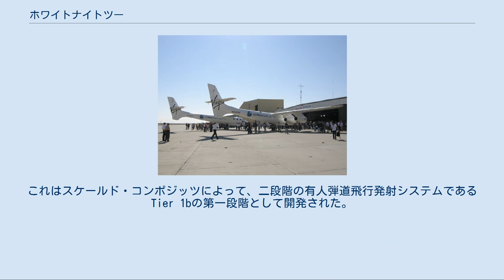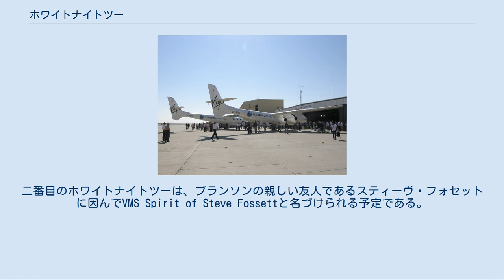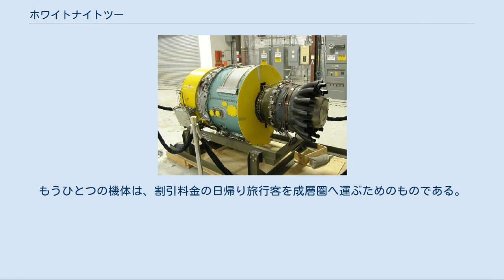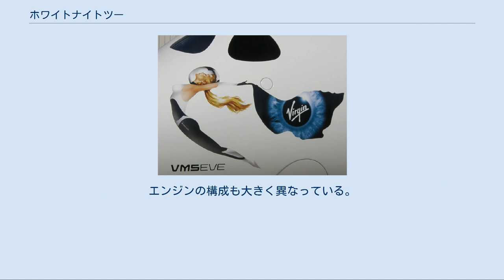ホワイトナイトツー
ホワイトナイトツー 2008年7月28日に行われたホワイトナイトツーのロールアウトと命名の式典 特徴的な平面形を持つホワイトナイトツー 2008年12月21日に行われたVMS Eveの初飛行 スペースシップ２を運ぶホワイトナイトツー VMS Eveの機首のデザイン ホワイトナイトツーで使用されたPW308 スケールド・コンボジッツ モデル348 ホワイトナイトツー (Scaled Composites Model 348 WhiteKnightTwo, WK2)は、スペースシップツー宇宙船を発射するために使用される、輸送用のジェット航空機である。
これはスケールド・コンポジッツによって、二段階の有人弾道飛行発射システムであるTier 1bの第一段階として開発された。
ホワイトナイトツーは、スペースシップワンの母艦であるホワイトナイト（これはプロテウスに基づいて開発された）の成功に基づいている。
 ヴァージン・ギャラクティックは2機のホワイトナイトツーを発注済みである。
ホワイトナイトツーとスペースシップツーは、ヴァージン・ギャラクティックが行う弾道飛行で使用されるスペースプレーンのベースとなっている。
 最初のホワイトナイトツーはリチャード・ブランソンの母に因んでVMS Eveと名づけられた。
これは2008年7月28日に公式に公開され、2008年12月21日に初飛行を行った。
二番目のホワイトナイトツーは、ブランソンの親しい友人であるスティーヴ・フォセットに因んでVMS Spirit of Steve Fossettと名づけられる予定である。
 ホワイトナイトツーは、大型のスペースシップツー宇宙船を輸送(en:captive carry)するために、ホワイトナイトに比べておよそ3倍の大きさがある。
 ホワイトナイトツーは、B-29 スーパーフォートレスと同程度の翼幅である。
大きさの比較とは関係なく、ホワイトナイトツーは完全に最新の航空機である。
フライトコントロールケーブルでさえ、カーボンファイバー製の、新しく特許を受けた設計である。
 実際の弾道飛行の前に、ホワイトナイトツーは数秒間の無重力状態を体験できる、プレビュー飛行を行う。
ホワイトナイトツーは、およそ60,000フィート(18km)の実用上限高度を持つことを意図しており、乗客にダークブルーの空を提供する。
これにより、乗客は本当の飛行の前に訓練を行うことが出来る。
 ホワイトナイトツーは双胴機であり、それぞれの機体に2つずつのジェットエンジンを持つ。
ひとつの機体はスペースシップツーの正確なレプリカである（乗客の訓練を行うため）。
もうひとつの機体は、割引料金の日帰り旅行客を成層圏へ運ぶためのものである。
 ホワイトナイトツーの設計は、サイズ・尾翼・エンジンの構成・コクピットの配置など、ホワイトナイトと完全に異なる。
ホワイトナイトは2つのT字尾翼であったが、ホワイトナイトツーは2つの十字尾翼である。
エンジンの構成も大きく異なっている。
ホワイトナイトツーではエンジンを翼の下に吊り下げているが、ホワイトナイトでは唯一のコクピットの両側に配置していた。
 出典:  諸元 性能